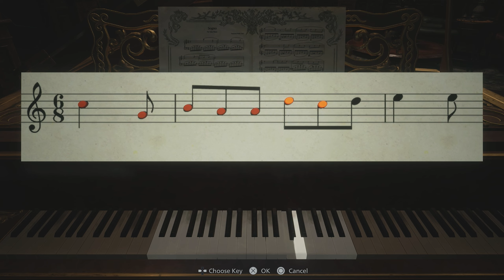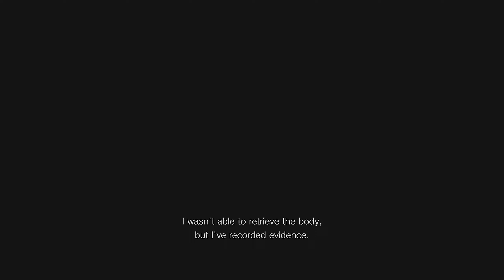[Resident Evil Village] Village of Shadows, Third Person, No Crafting, No Save, No Damage (2:13:33)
- Village of Shadows: the highest difficulty in the game
- Third Person mode
- No Crafting
- No saves or resets: the entire run in one go
- No hit/damage: I avoid taking damage and getting hit in situations that deal no damage. I also don't use the guard/push mechanic, so it's a full hitless run. Just decided to make it no hits for a change since some people care about it but it barely makes any difference in the route.
- IGT clear time: 2:13:33

Chapters:

- Intro (0:00:00)
- Castle (0:18:15)
- House Beneviento (0:52:31)
- Moreau's Reservoir (1:12:18)
- Stronghold (1:31:35)
- Heisenberg's Factory (1:41:26)
- Chris (2:07:54)
- Mother Miranda (2:16:10)